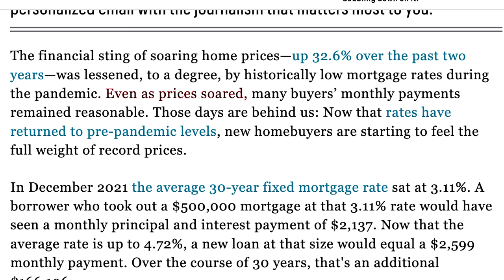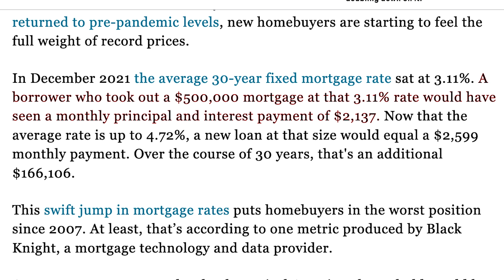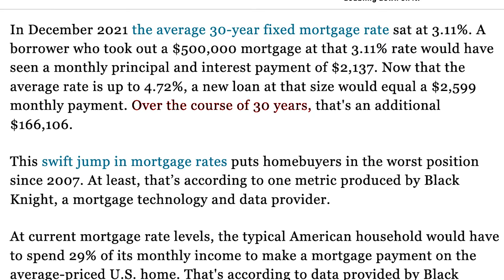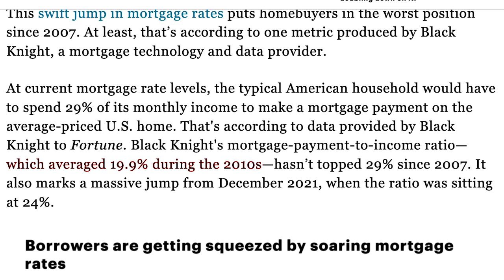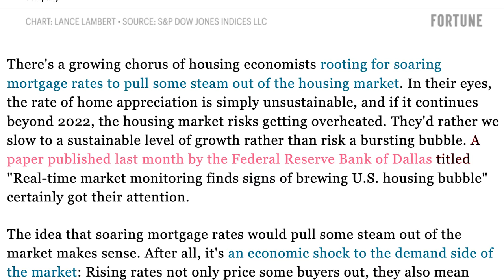Housing Market Just Hit 2007 Levels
The housing crash is here? We just hit the 2007 housing market crash era. From this data, I will be talking about we go over all the details. This is information you want to hear about the real estate crash or housing market crash for 2022.